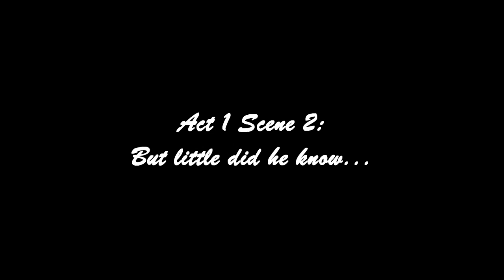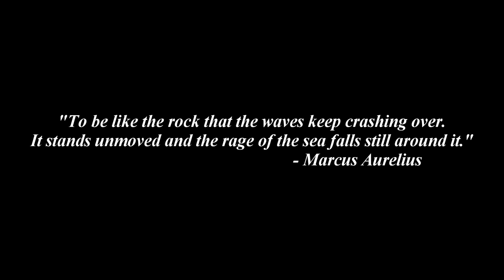Drewmatth - How to win a game with 4 tilted players and a Yasuo - TALIYAH LIFE